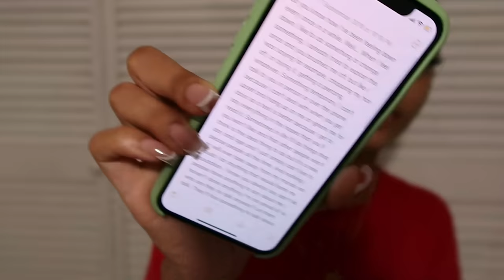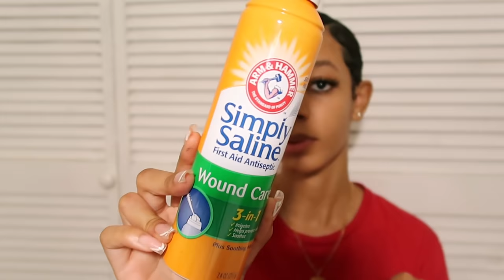WE RANDOMLY DECIDED TO GET PIERCINGS… my dad was not pleased 🥲+ how to flip septum ring & aftercare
Hey Seashells!

It's the third day of SHELMAS! In today's video I told y'all the back story of my piercings along with the videos and saga with my dad about  it loool. Hope you like!

✧  i n s t a g r a m : andimshelby/editsbyshel (business page)
✧  t w i t t e r : andimshelby
✧  s n a p c h a t : kingbrena
✧ t i k t o k : andimshelby1

                                               Tech Stuff

☆  c a m e r a : Canon G7x Mark ii
☆  s of t w a r e : Adobe Premiere Pro CC 2018
☆  l i g h t s : Julius Studio Umbrella Light / 12inch Ring Light / Sunlight

ANDIMSHELBY10
Dossier Perfumes:

SBRAD15
Teami Blends